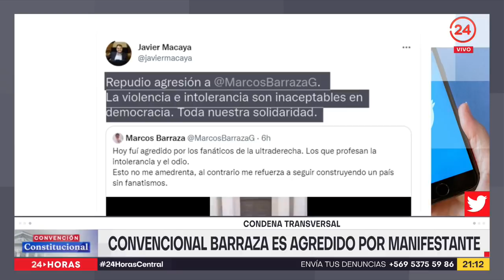Convencional Barraza es agredido por manifestante | 24 Horas TVN Chile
Con una bandera chilena fue agredido el Convencional del Partido Comunista, Marcos Barraza, a solo metros de la Convención Constitucional. El hostigamiento recibió la condena transversal de los constituyentes y lo protagonizó una mujer que fue parte de la franja del Rechazo.